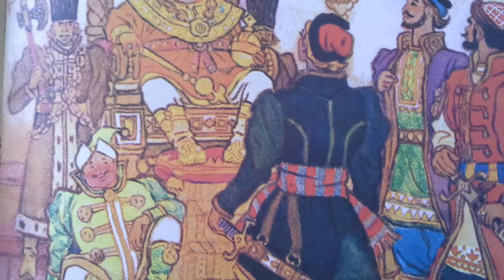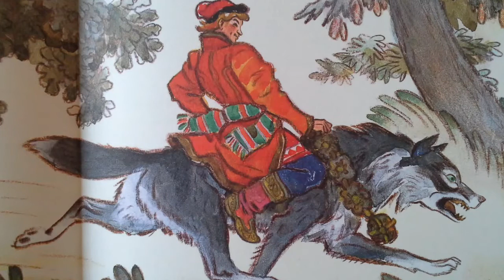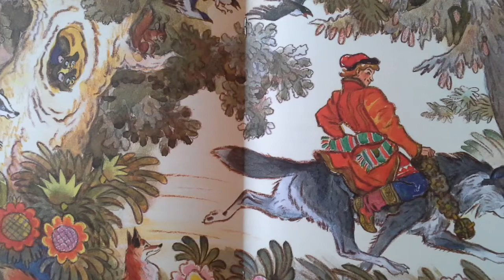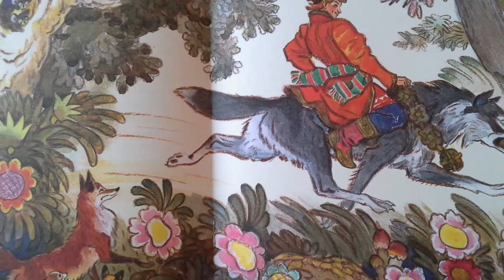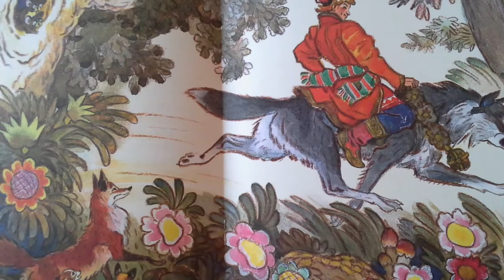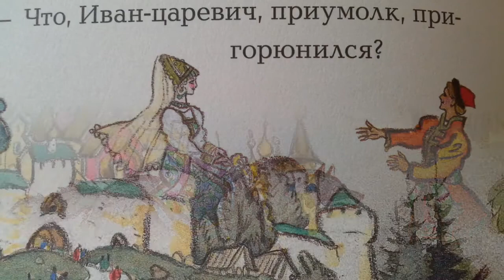L'Oiseau de feu. Un conte populaire russe illustré.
Raconté par Masha Meril. Illustré par Kotcherghin Nikolai (Кочергин Николай)